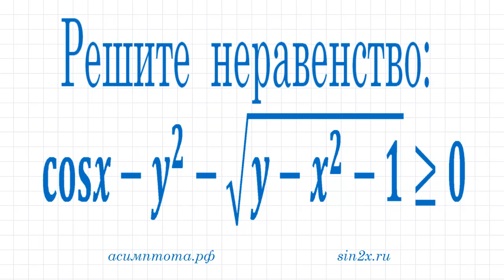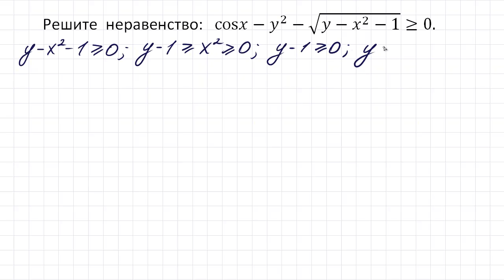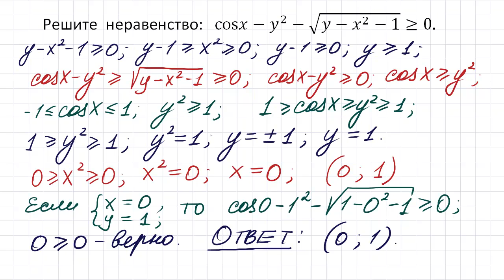Редкая Супер Жесть - неравенство с двумя переменными